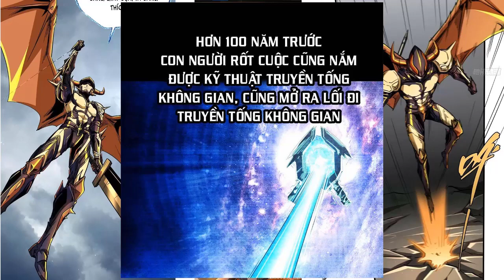Siêu Cấp Thần Cơ Nhân | 271 280 | TRUYEN HAY AUDIOa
Siêu Cấp Thần Cơ Nhân | 271 280 | TRUYEN HAY AUDIO
Tác giả: Thập Nhị Dực Hắc Ám Sí Thiên Sứ'.
Thể loại: Quân Sự, Dị Năng, Xuyên Không, Dị Giới, Đô Thị, Trọng Sinh, Mạt Thế, Truyện Khác, Thám Hiểm, Huyền Huyễn.
Chào mừng các bạn đến với thế giới săn quái vật.
Cấp bậc sinh vật: Bình Thường, Nguyên Thủy, Biến Dị, Thần Huyết,...
Cấp bậc tiến hóa: Tiến Hóa Giả, Siêu Việt Giả, Bán Thần,...
Cấp bậc Dị Linh: Thị Giả, Kỵ Sĩ, Quý Tộc, Tộc,.
Trong tương lai, thời đại vũ trụ ầm ầm sóng dậy, nhân loại rốt cuộc có được kỹ thuật truyền tống trong không gian, thế nhưng sau khi con người truyện tống đến một chỗ khác thì lại phát hiện nơi đó cũng không phải là quá khứ hay tương lai, cũng không phải là bất cứ mảnh đất nào dưới trời sao...
Một thế giới thần bí, có vô số dị sinh vật cường hoành, nhân loại nghênh đón kỷ nguyên tiến hóa làm người ta nhiệt huyết sôi trào, mở ra kỷ nguyên mới huy hoàng nhất dưới trời sao sáng chói.
"Săn giết sinh vật thần huyết Hắc Giáp Trùng, thu hoạch được hồn thú của thần huyết Hắc Giáp Trùng, hấp thụ huyết nhục của thần huyết Hắc Giáp Trùng có thể thu hoạch ngẫu nhiên được 0 đến 10 điểm Thần Gen."
TRUYEN HAY AUDIO không sở hữu tất cả các tư liệu trong video mà tuân thủ luật bản quyền và sử dụng hợp lý luật Fair-Use .
Vui lòng không sao chép Video.